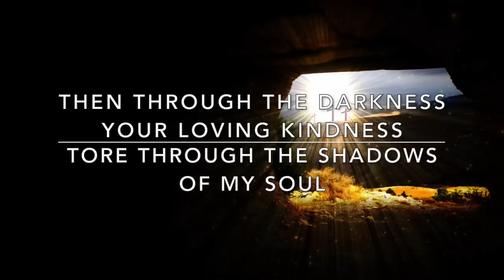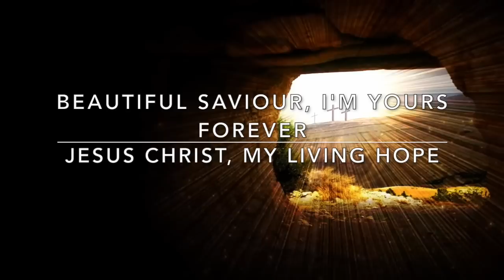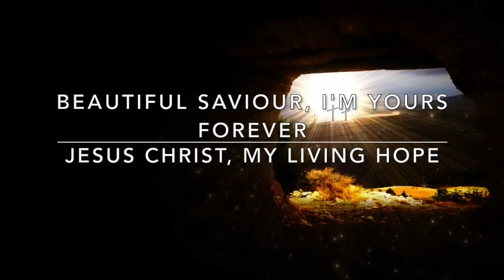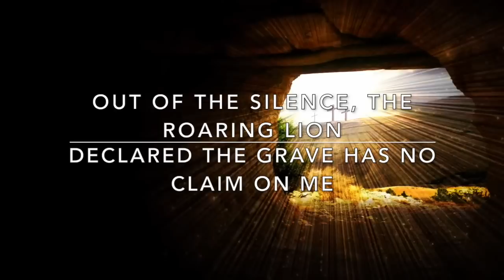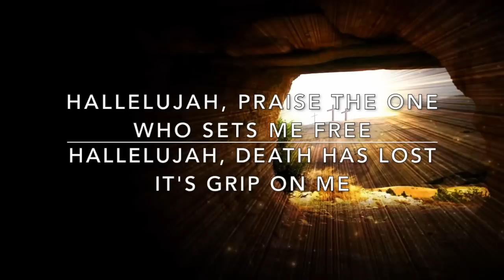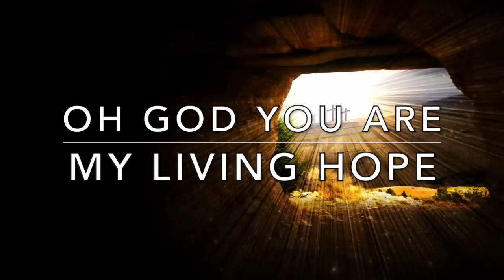Phil Wickham - Living Hope - Instrumental with Lyrics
Phil Wickham - Living Hope - Instrumental Track with Lyrics